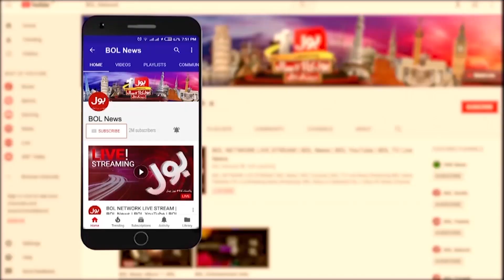Imran Khan Aggressive Reaction | Shehbaz Sharif Secret Meeting in London | Breaking News